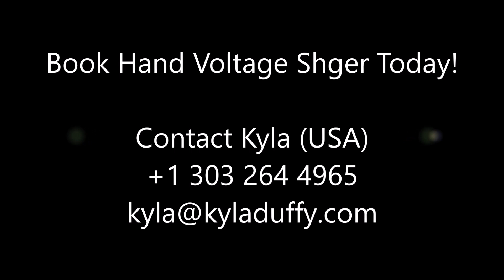Hand Voltage Shger Preview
Ethiopian Acrobatic Team. Available for work in 2019! These guys are great acrobats and nice people with a strong work ethic. Your audience will love their energy!